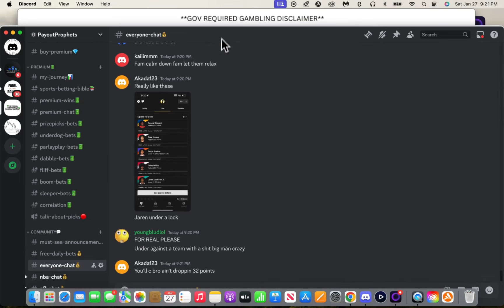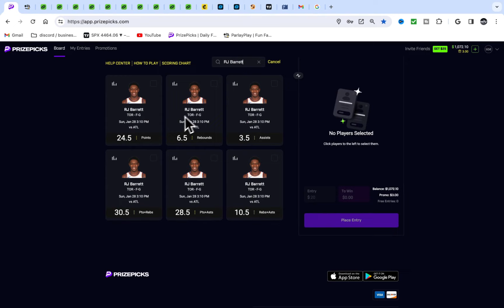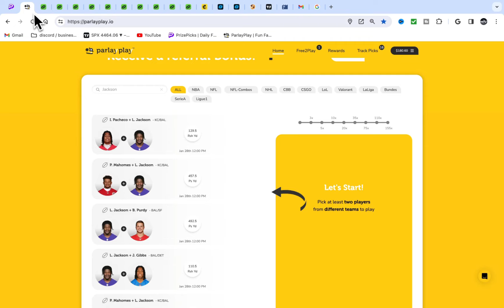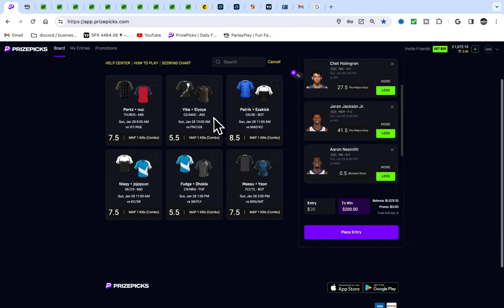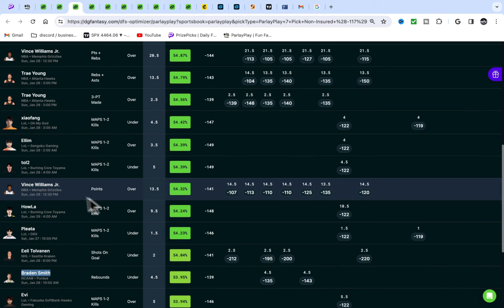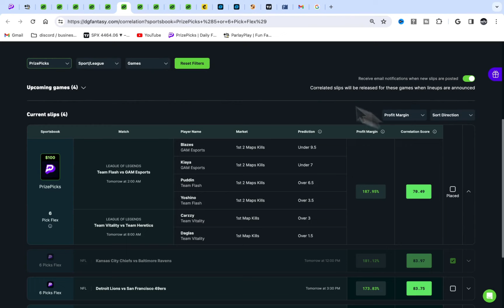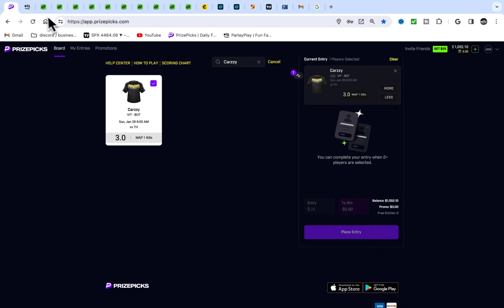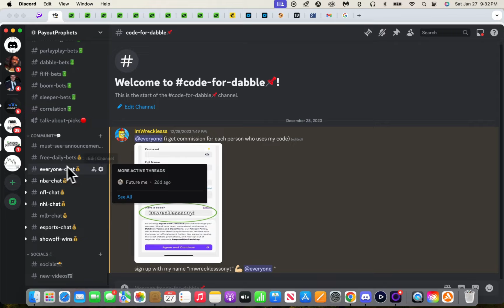24-8 RUN NBA PRIZEPICKS 1/28/24 🏀 1/28 NBA PLAYER PROPS PICKS | NBA BETS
💰 *Chalkboard DFS $100 Deposit Match:*